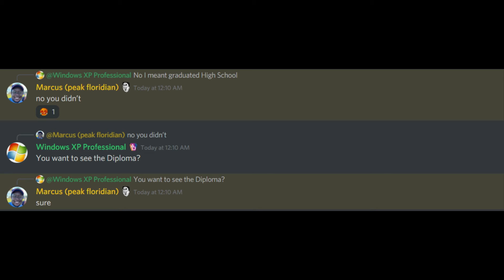Angry Communist Electric Railroad Foamers Compilation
Here is a perfect example of why I usually like to railfan by myself. These crazy Communist Railfan foamers hate anything that is American in nature and want to make the United States a colony of the European Union with no concept of spending or government at all.

If you wanna see their outlandish stupidity, you can find them all right here.